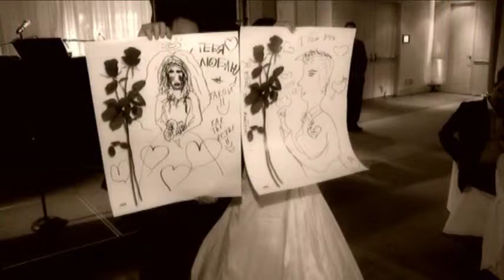Irina & Alexey Savelyev Wedding